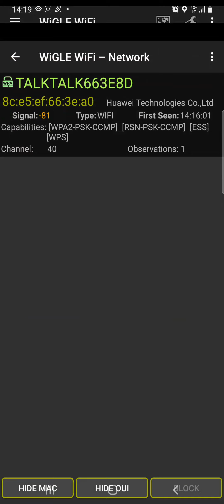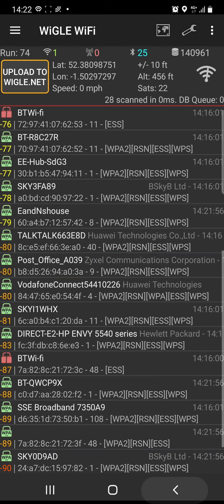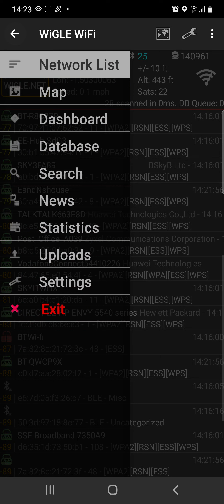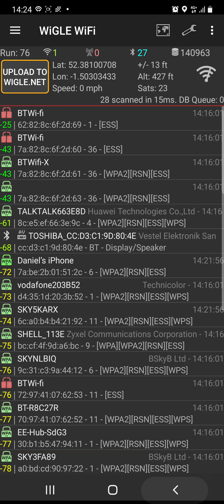CRIMINAL MINDED OVERT & COVERT OPS,STILL CONTINUING CYBER-TORTURE,PYSCHOLOGICAL WARFARE STRATEGIES🤔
Where I Live, they need to do a REAL FINANCIAL AUDIT ON POLICE, COUNCIL SECTORS, SWANSWELL CENTRE DR'S ASSOCIATION PSYCHAITRISTS, NHS & LOCALS PARTICAPATING IN THESE EVIL COVERT CRIMES, RADIATING LISTED TARGETS LIKE ME TO DEATH🤬
Guess why Some of the Targeting Covert Mercenaries, Sector Workers, Mental Health Administrators, Pyschairtrists, Pyschologists, Sociologists, Human Behavioural Scientists Past & Present, from Juniors, to Seniors, to Retired ones, are not on Social Media, as they PARANOID OF THE ABUSE THEY GIVE OUT, CRIMINAL PRACTISES THEY DO, BUT THINK THEY JUSTIFIED IN TROLLING THE WWW FOR TARGETS THEY LISTED & LOOKING FOR NEW TARGETS.😉
Add all the Past & Present Citizens Worldwide, reporting Surveillance Targeting Abuse, compared to the Diplomats numbers & realise that number should be million+, add more on with the Mercenaries/Armed Forces Torture Culture throughtout History & IT'S A WORLDWIDE SURVEILLANCE EXPERIMENTING TARGETING ABUSIVE PROBLEM🤔
More illegal Non-Consented Surveillance, Research, Studies, Doxing, Hazing...whatever you want to call it, still Criminal Practises😉
THE EXPOSED COUNCIL SECTORS ABUSING IN AUTHORITY NETWORK OF CRIMINAL PRACTISING OVERT & COVERT OPS, MERCENAIRIES FOR HIRE & LOCAL PLASTIC CRIMINAL WANNA BE's, DO NOT RULE OVER ME OR MY FAMILY OR ANY TI'S WORLDWIDE, HENCE WHY THEY ALL HIDE & CREEP ABOUT LIKE DIRTY STINKING RAPISTS & SEX CASES.😉
THEIR IS A MAJOR CONFLICT OF INTEREST WITH THE COVERT OPS INTERNET AUDIENCE, STREAMED TO CINEMA ROOM IN COUNCIL OR SAFE HOUSE. I KNOW SOME OF THEIR NAMES,  FACES OR ASSOCIATION & THEY KNOW MINE & WE DO NOT GET ON, AS THEY ARE BONA FIDE RACIST CRIMINAL MINDED LOCALS MENTALITIES. THE SECTOR & NHS ABUSERS ASSIGNED TO ME & MU FAMILY, ARE ALL PARANOID TO SHOW THEIR FACES, AS I WILL KNOW OF THEM, SOME OLD SCHOOL ASSOCIATES & LOCAL CONNECTIONS, WHO WORK FOR SECTORS & NHS HEALTH CARE TARGETING ABUSING ECCENTRIC OBSESSIVE WEIRDOS & TRAMPS WHO STEAL TO PROFIT FROM CYBER CRIME OFF MY PHONE & WWW NETWORK, GUESS HOW THEY CIRCULATED ALL I CAPTURED OF MY BODIES RADATION EFFECTS TODAY, BANG TO RIGHTS. THEY ARE THE ONES BORDERLINE, CLOSE TO ALL BEING STRUCK OFF & IMPRISONED. AS THE NORMAL BODY SHAPE OF ME & MY MOTHER, IS SLIM & ATHLETIC. 😉😇
Last Tenant Here Died in Flat, door kicked off & CITIZENS HOUSING ASSOCIATION they left it on & DID NOT TELL ME ...😉
Can laser cause white spots?
Any kind of laser creates a controlled wound that revs up the inflammatory system to launch a response - in this case, scavenging the hair follicle. This can leave Post-inflammatory hyperpigmentation or hypopigmentation (white spots that arise on sensitive or darker skin).